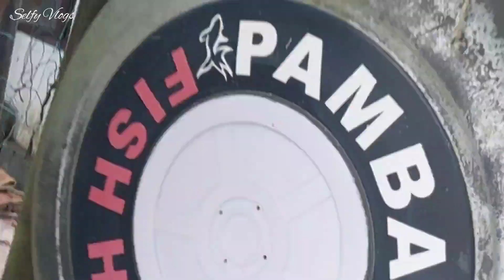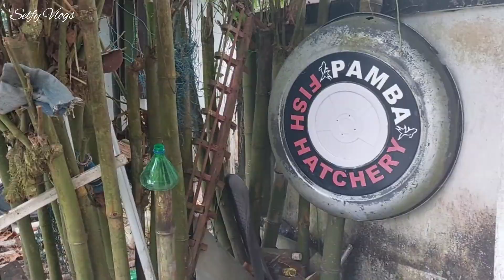Pamba fish farm ആലപ്പുഴ പമ്പ ഫിഷ് ഫാമിലെ കാഴ്ച്ചകൾ...